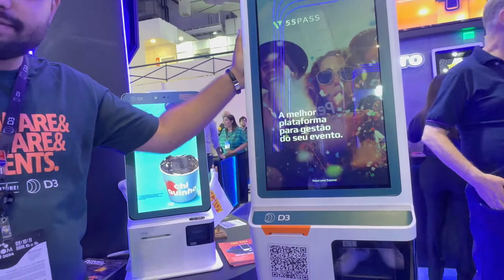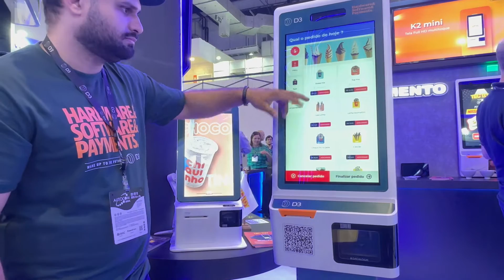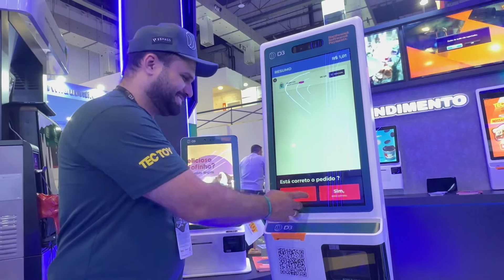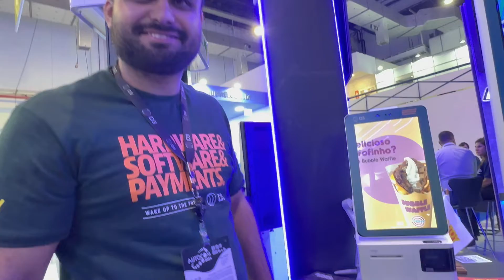Totem de Autoatendimento K2 TecToy com Solução da D3 Pagamentos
Leonardo da D3 Pagamentos apresenta a solução da Fintech em parceria com a TecToy Automação.

A solução consiste em Totem de Autoatendimento com a aplicação da D3 Pagamentos para atender demandas de varejistas de grande volume que permite retirar e pagar pedidos ao mesmo tempo que avisa o o local de retirada pra preparar o pedido.

Alguns segmentos atendidos: shows e eventos, fast food, setor têxtil, sorveterias e qualquer varejista que tenha alto giro de clientes.

Com a D3 no Totem K2 Tectoy, o cliente escolhe o produto e realiza pagamentos por Pix, QR Code ou cartões de crédito e débito em TEF integrado lateralmente.